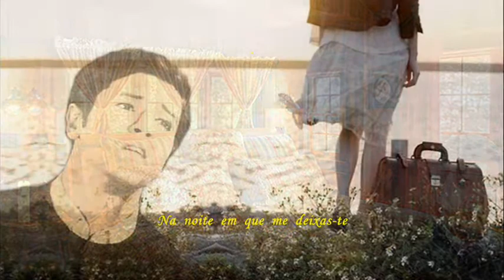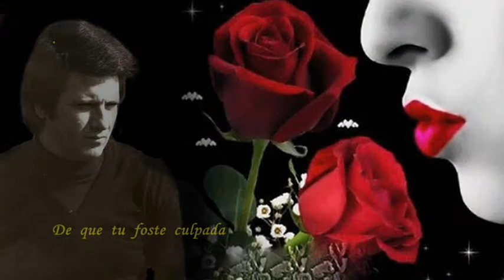Francisco Pessoa _ Saudade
Francisco Pessoa, com o Fado "Saudade" que tem letra do próprio e musica popular de fado tradicional. Gravação já com alguns anos e que sempre é com imenso agrado que se ouve o Francisco Pessoa. Grande abraço para ele. Américo